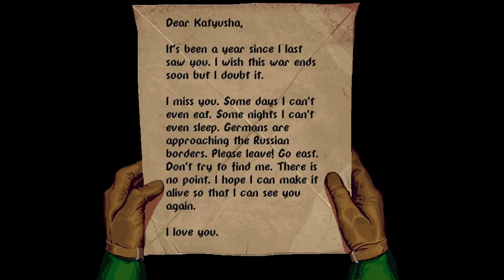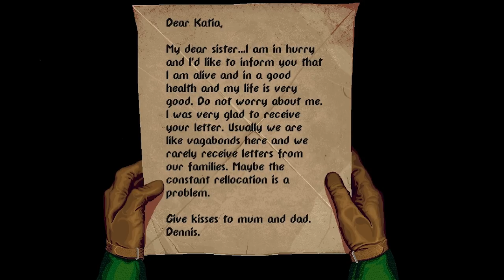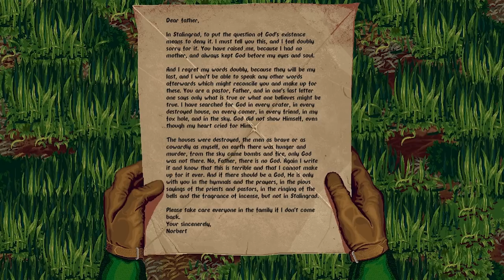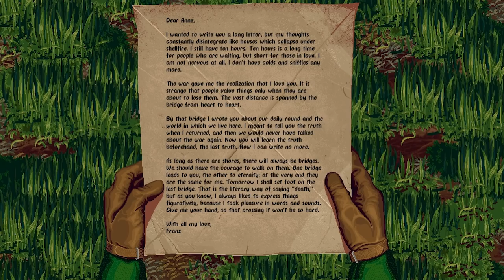Katyusha game: early alpha gameplay video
Please purchase the soundtrack to support our development.
Play Katyusha demo on Steam and add us to your Wishlist.
Release: To be announced for PC (Windows/Linux) and Mac.

Game Design: Manos Gryparis, Vaggelis Kalaitzis.
Lead developer: Ilias Kakkakis
Artists: Nathan Gaul, Dan Mafra
Music & Sound effects: Nicolas Haldoupis
In-house music: Maria Lazareva